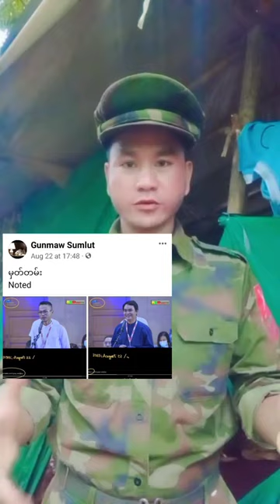Gun Maw Note